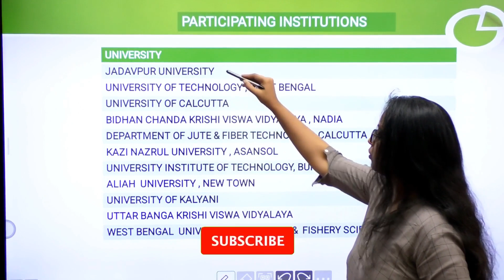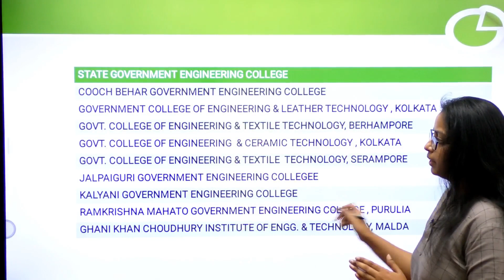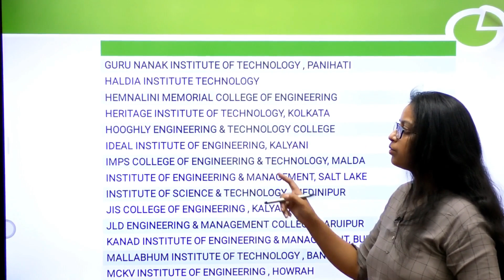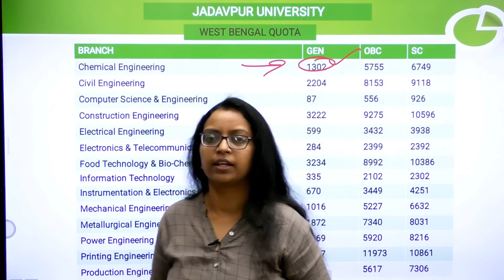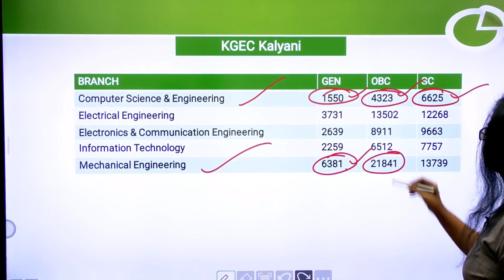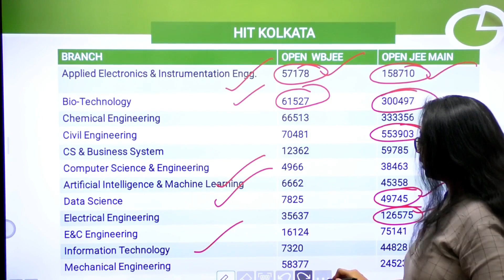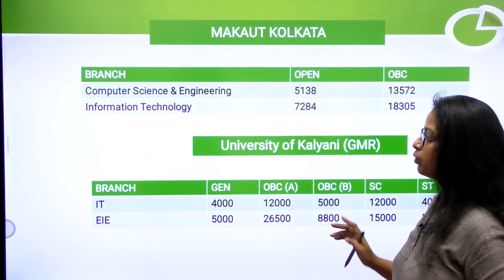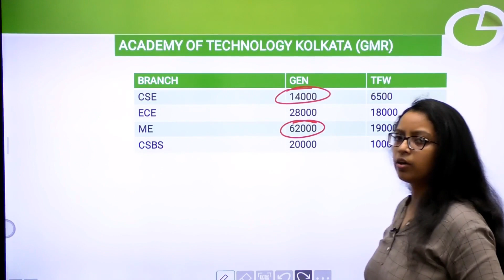WBJEE/JEE MAINकी RANK से कैसे मिलेंगे COLLEGE ?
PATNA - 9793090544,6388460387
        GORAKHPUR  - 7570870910